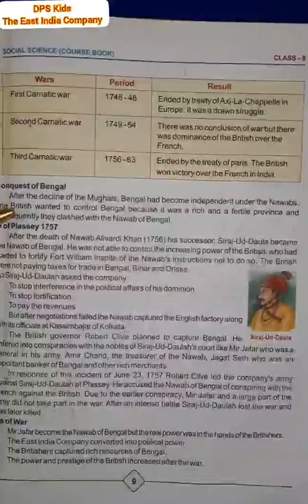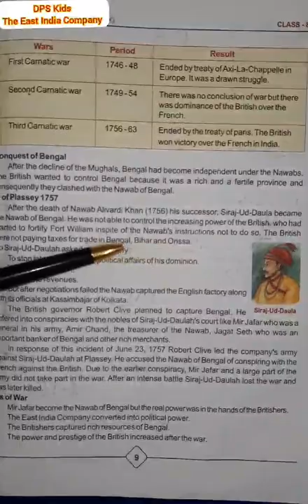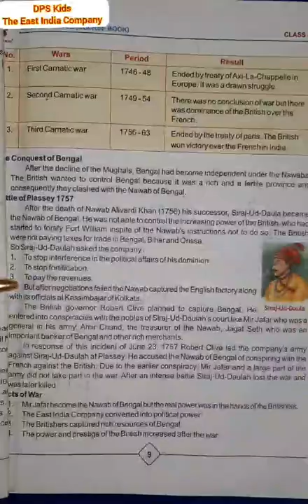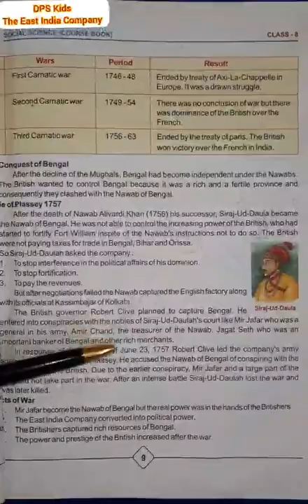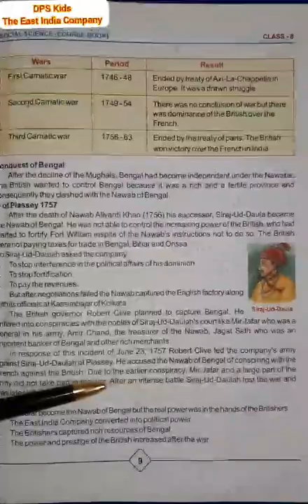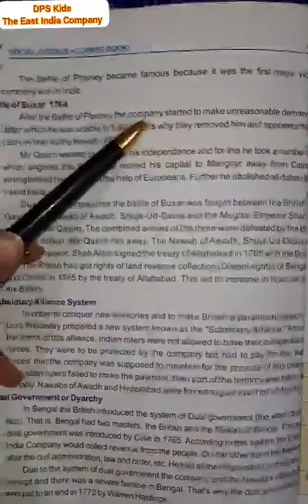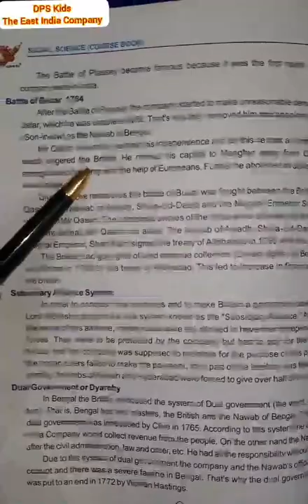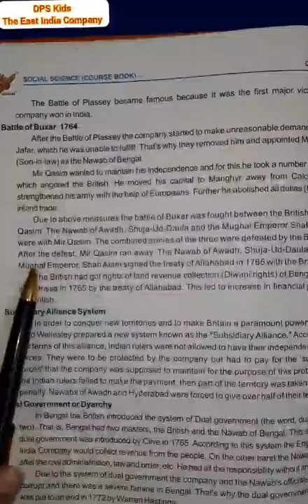The East India Company Part-2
History
Class 8
Lesson-2
The East India Company